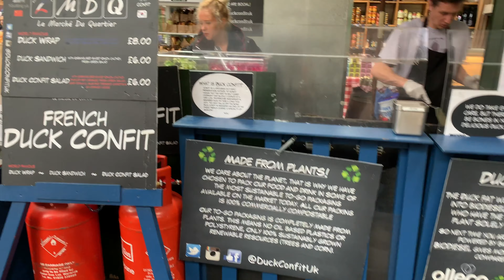ഇങനെയും ഒരു മാർക്കറ്റ്|Borough market London|Oldest and Largest Food Market|Mallu traveler|| Vlog#9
Borough Market is a wholesale and retail food market in Southwark, London, England. It is one of the largest and oldest food markets in London, with a market on the site dating back to at least the 12th century.